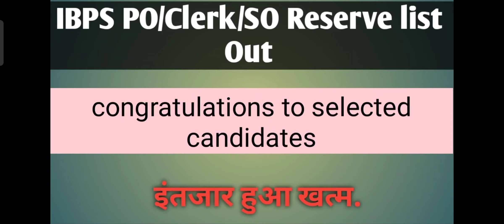IBPS PO/CLERK/SO RESERVE LIST OUT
CONGRATULATIONS TO SELECTED aspirants